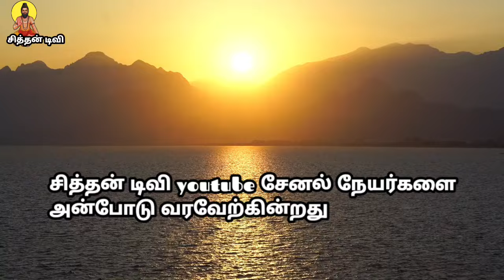பகுதி 15 ராம நாடகம் குஜலவன் பிறப்பு சரித்திரம்.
ராமாயணம் தெருக்கூத்து நாடகம் ராமாயணத்தின் ஒரு பகுதியை ஆகிய குஜலவன் பிறப்பு சரித்திரம் தெருக்கூத்து.